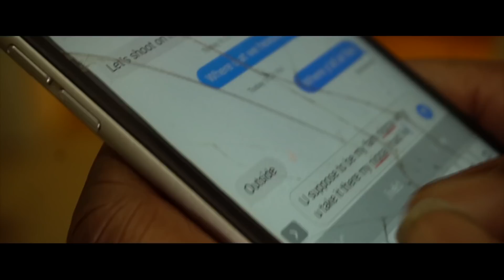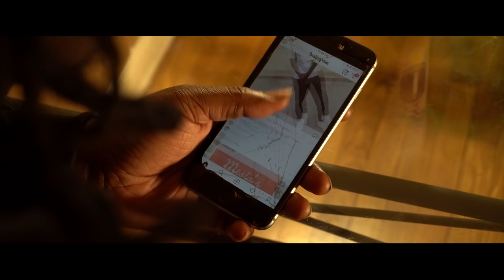Yung Cat - Shoot First 2 (Hood Movie)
Instagram @YungCatBgm please follow for updates